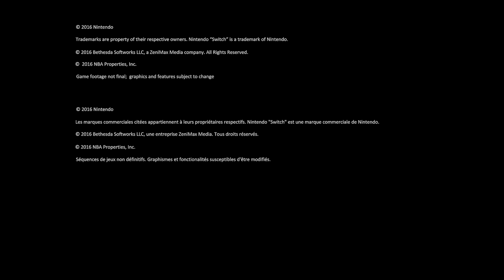First Look at Nintendo Switch